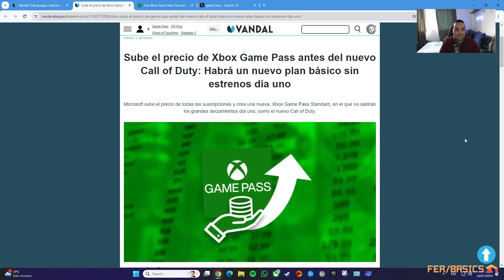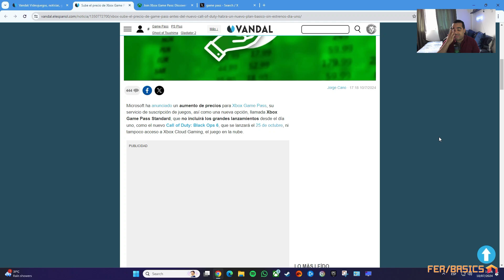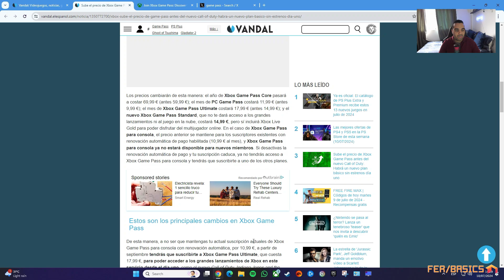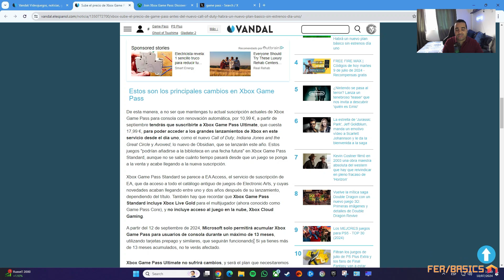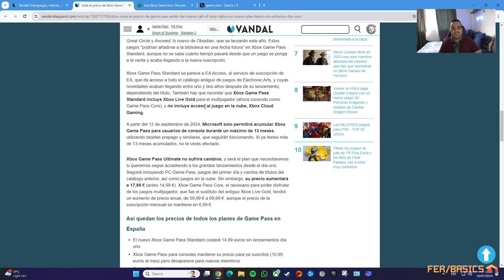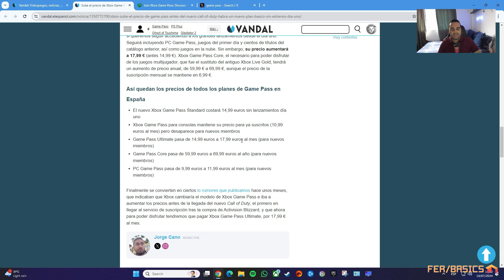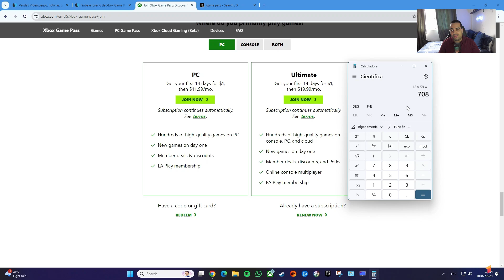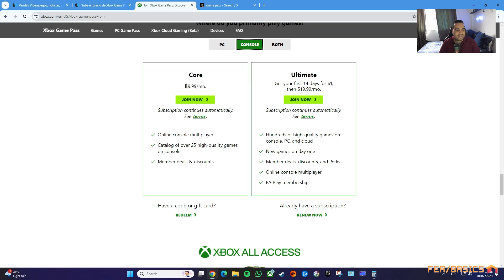XBOX GAME PASS SUBE DE PRECIO Y AÑADE UN NUEVO PLAN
Xbox Game Pass sube de precio a nivel mundial eliminando la versión de solo consolas para nuevos miembros y añadiendo un nuevo plan estándar que no incluirá el lanzamiento de juegos día 1.